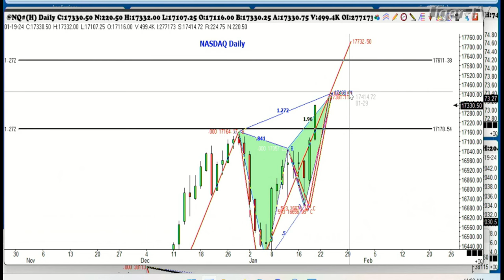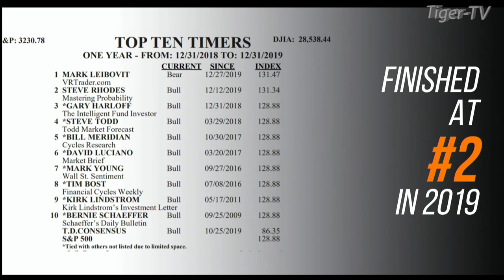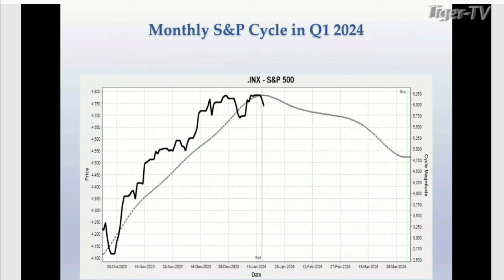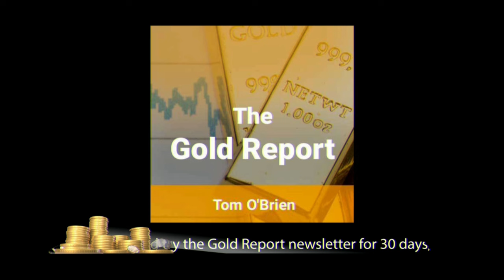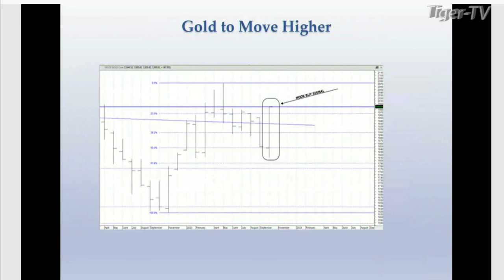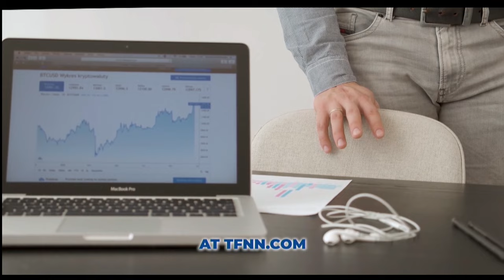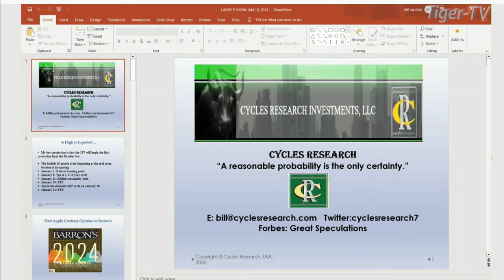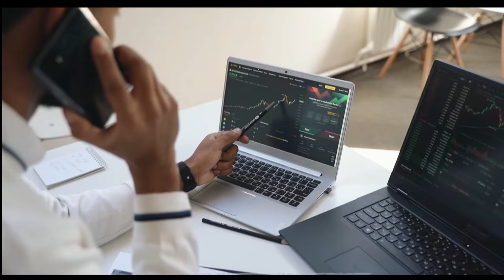January 19th Trade What You See with Larry Pesavento on TFNN - 2024